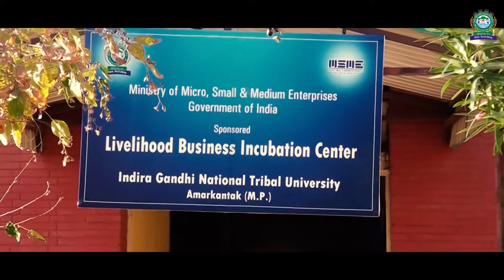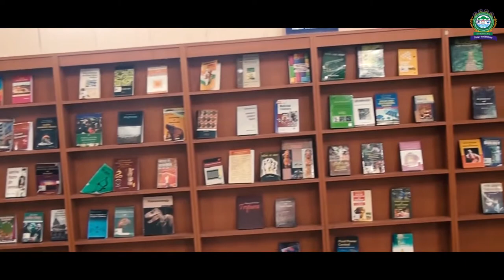IGNTU Kulgeet | Indira Gandhi National Tribal University कुलगीत |HD|Beparwah Azad| 1080 X 1920